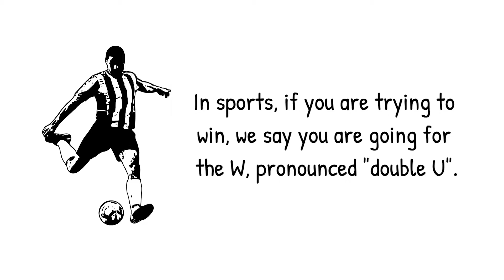Meaning of DUB (Win/Victory) | Words For Gamers [REFG]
If you want to sound like a video gamer, "Dub" is a word you need to know. It comes from "W". How and why?

REFG
Learn English
Learn English Through Video Games
Learn English Through Online Video Games
Fast Speech
Fast Speech In English
English Grammar
How to speak faster In English
How to speak clearly in English
Learn how to speak quickly in English
Learn how to speak clearly in English
How to improve your listening comprehension through video games
Improve your listening comprehension through online video games
Gaming
EFL
ESL
Win
Dub
Victory